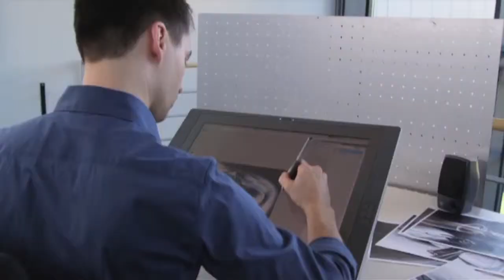Introducing the All New 2014 S Class and CLA Class Designers